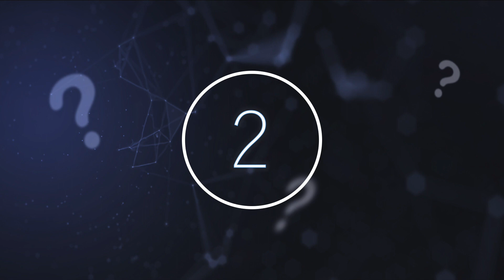This NASA Probe Just Sent Us A Message That Something Big Was Seen Entering Our Solar System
This NASA probe just sent us a message that something big was seen entering our solar system. Today, we take a look at what this NASA probe detected in our solar system.

Scientists are constantly making new space discoveries, with NASA also coming forward each year and documenting new planets, galaxies, exoplanets, and various other enigma's.

A few years back on December 1st, NASA's stereo spacecraft watched as something massive entered into our Solar System, detailing that the spacecraft detected a huge wave of electrically charged material shooting out of it.